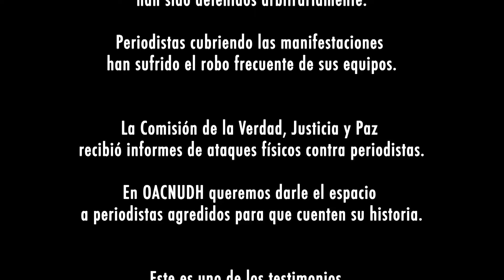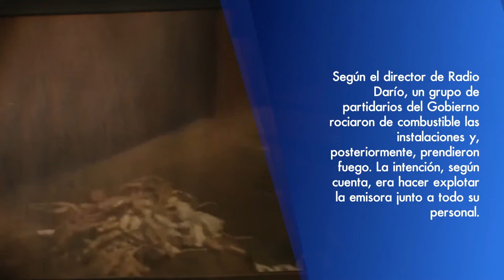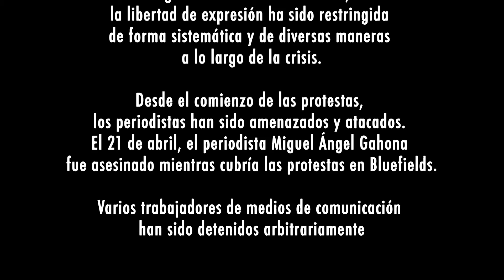Nicaragua Libertad de Expresión Anibal Toruño, Radio Dario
Nicaragua - El informe de @OACNUDH señala que desde abril de este año, medios de comunicación independientes han sufrido vandalismo, ciber-ataques y hasta su destrucción total. @RadioDarioNi es uno de ellos y su director, Anibal Toruño, lo relata